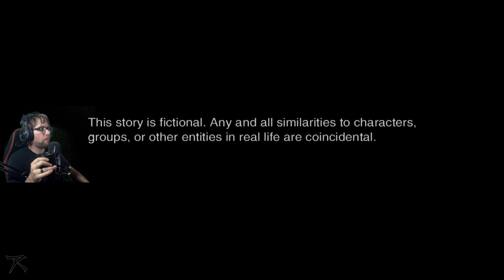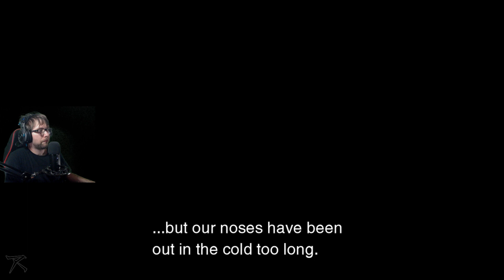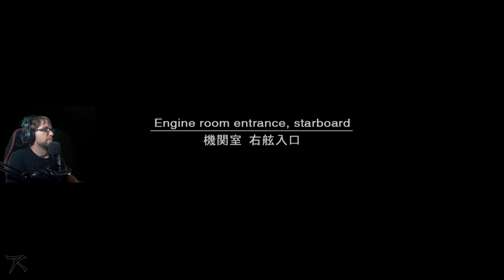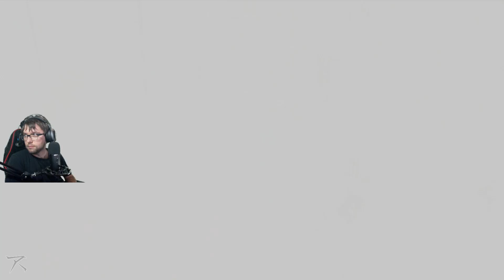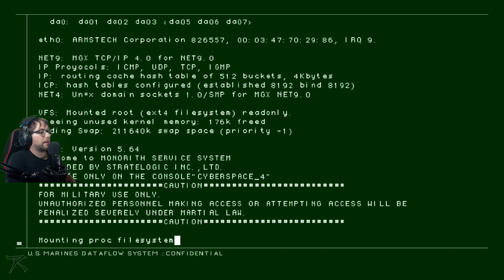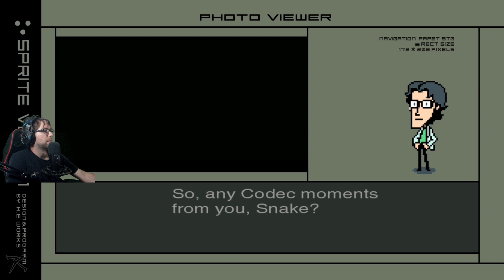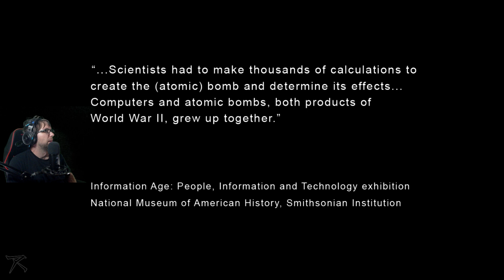Metal Gear Solid 2 #1